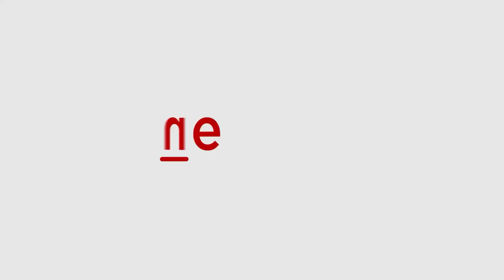PM Modi Shares US Visit Highlights: A Fruitful Journey for Global Betterment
Prime Minister Narendra Modi wraps up his impactful three-day visit to the United States, emphasizing collaboration on crucial global issues. PM Modi said, ‘This has been a fruitful US visit, covering diverse programmes and focusing on a series of subjects aimed at making our planet better’